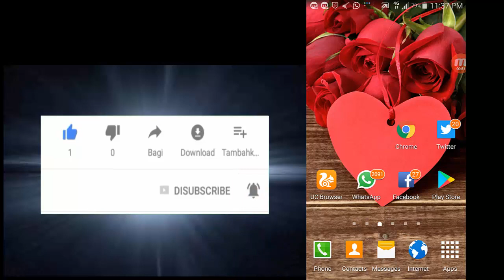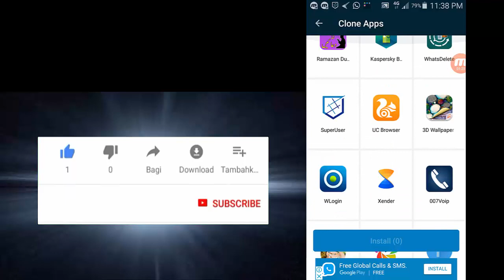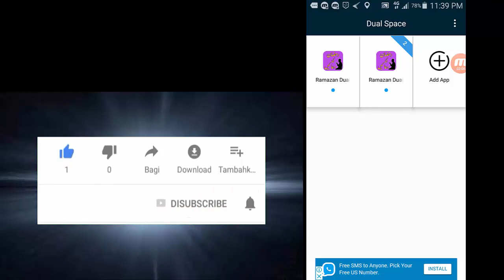Secret Hidden App For Android 2018 | Best Parallel Space App For Adnroid